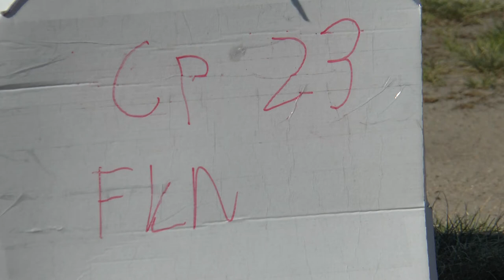P1 FK 23 Piotr Szczepanski